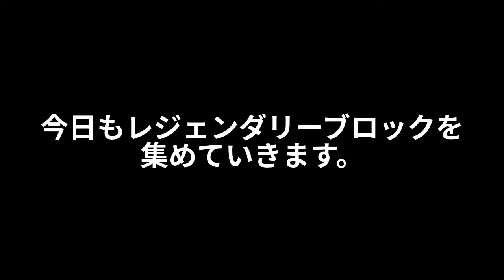【LEGO Worlds ver.1.00 実況#15】新しくなったレゴワールドで遊んでみる。【日本語音声・字幕】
「LEGO Worlds v1.00」の実況プレイです。
アーリーアクセスから製品版になって新しく増えた要素をいろいろ遊んでいきます。

サバイバル
ステルス
シミュレーション
パズル
サンドボックス